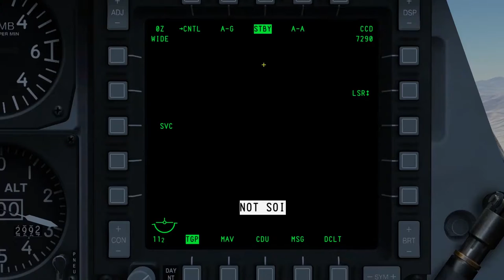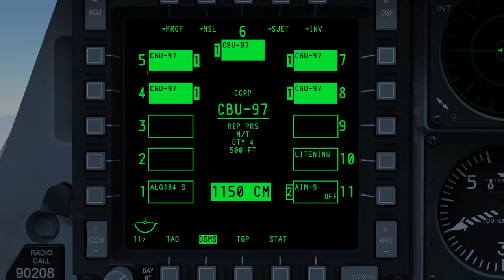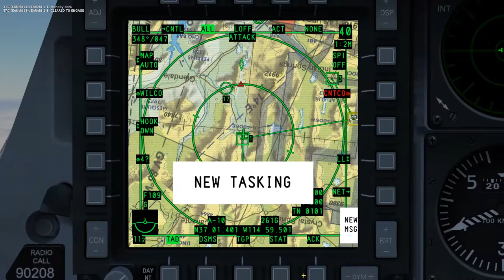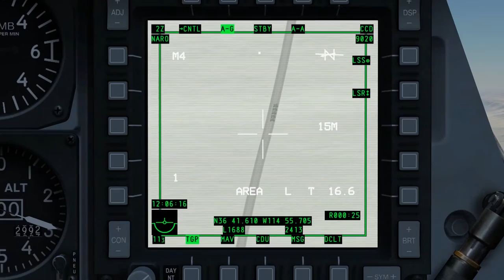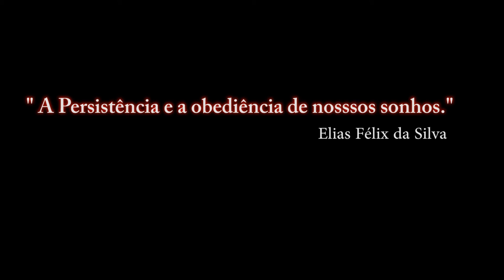DCS: NEVADA / CBU-97 / PT-BR